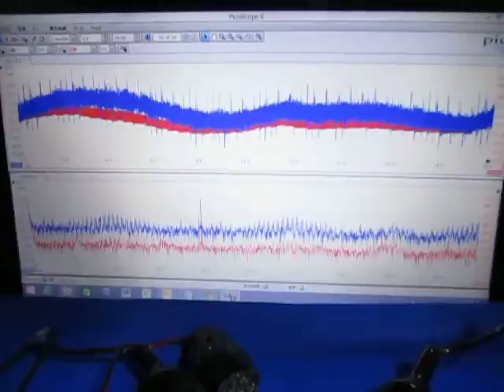超音波（伝搬）実験 Ultrasonic experiment（Propagation）